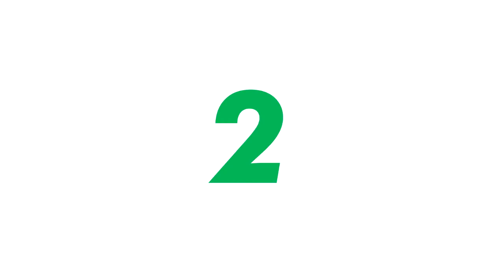Ini Dia Tips Bisnis Dari Jeff Bezos !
Info kali ini kebun design mengangkat Tips bisnis dari jeff

seperti apa kisahnya yuk kita simak videoanya.

KEBUN DESIGN
INFO PEMESANAN DESAIN: